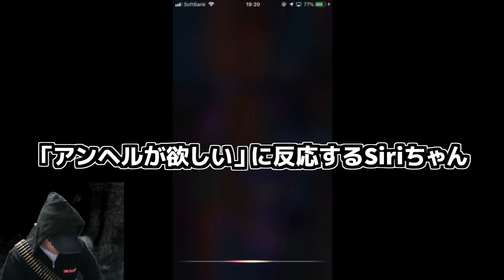運営から怪しい荷物届いたよ！おまけのフェス10連！【KOF ALLSTAR #38】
パーカーとスマホリング